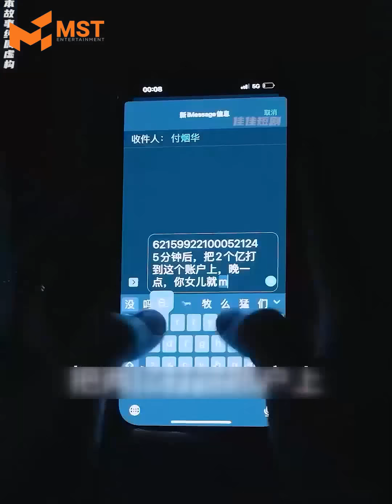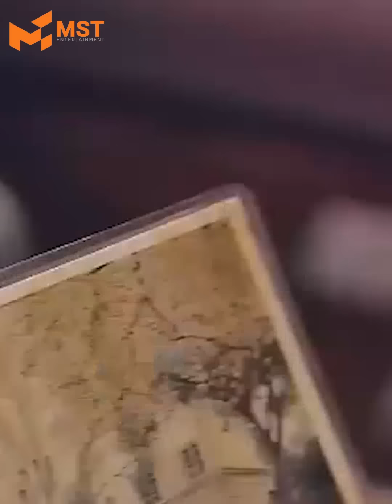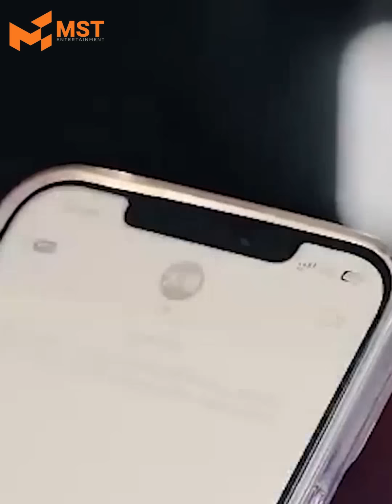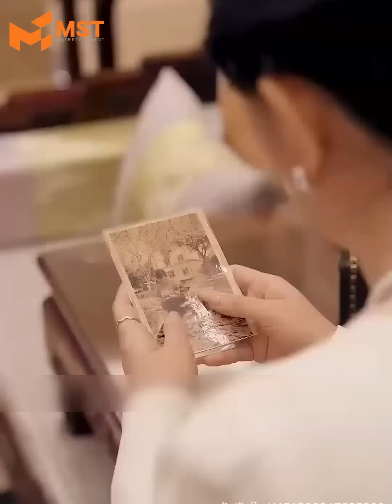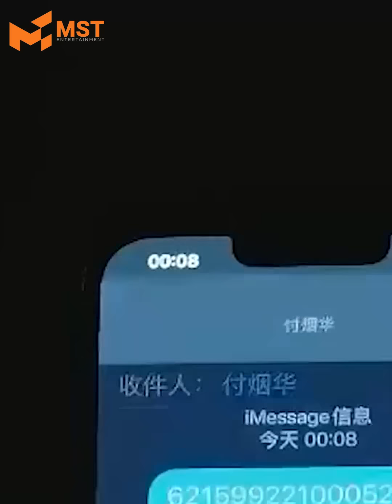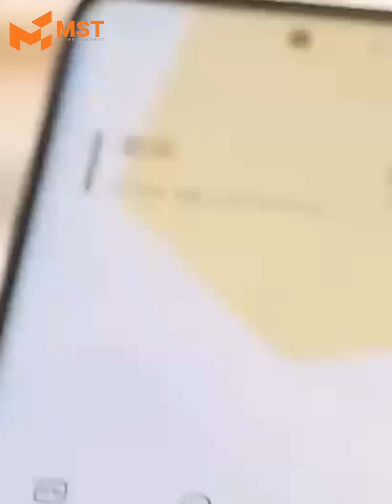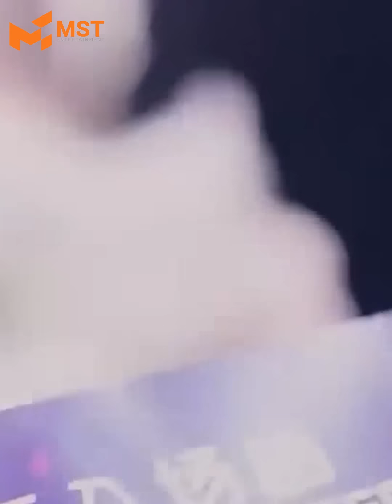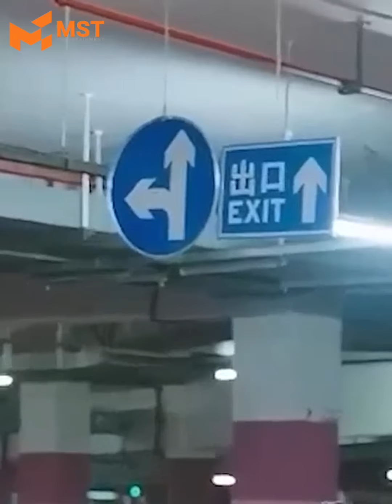Tổng Tài Bá Đạo Nghi Ngờ Em Gái Là Giả, Quyết Tâm Vạch Trần Âm Mưu Đánh Tráo Thân Phận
Kênh chuyên review phim, tóm tắt những bộ phim trung quốc hay